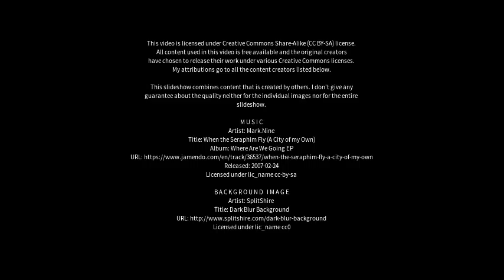Best places to visit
Best places to visit - Mudanjiang (China) Best places to visit - Slideshows from all over the world - City trips, nature pictures, etc.